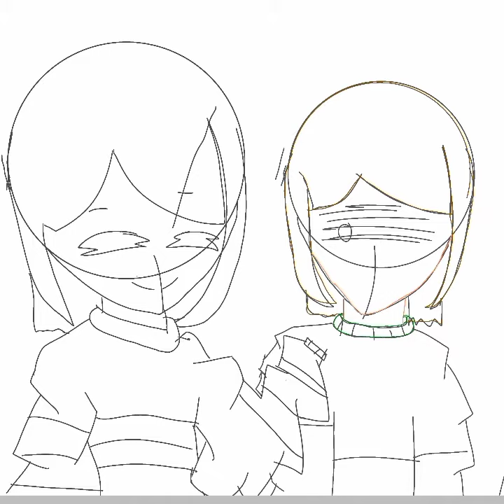••Drawing Frisk and Chara••Ibis paint x••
Hello guys it's me! {•Syazwina Official•}